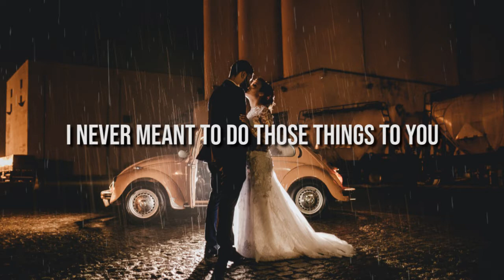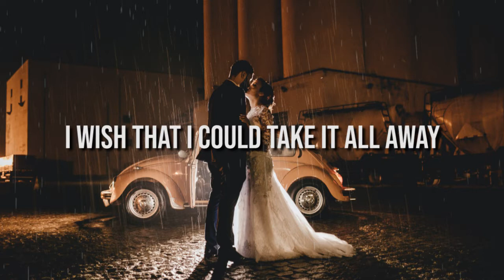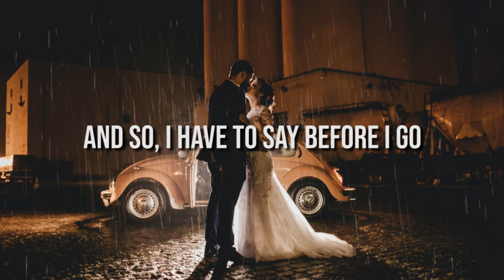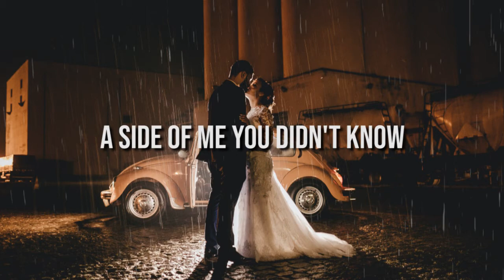The Reason - Hoobastank (Lirik)